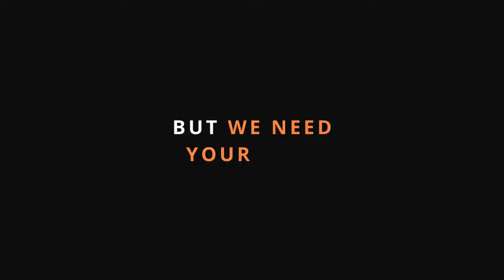Shelter Crisis Across America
Last year alone, over 6 million loving pets faced euthanasia due to shelter overcrowding. At K&L Animal Rescue, we're committed to reducing these heartbreaking numbers. Your donation can provide these vulnerable animals with the care and shelter they desperately need, helping us to save lives and prevent unnecessary euthanasia. Please consider supporting our cause.